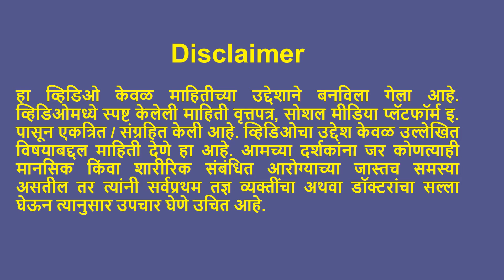What are the benefits of drinking basil milk | तुळशीचे दूध पिण्याचे फायदे | तुळस दूध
What are the benefits of drinking basil milk | तुळशीचे दूध पिण्याचे फायदे | Health tips in Marathi

Benefits of drinking basil milk,
तुळशीचे दूध पिण्याचे फायदे,
दुधात तुळस घालून पिण्याचे लाभ,
तुळशीचे दूध,
तुळशीचे फायदे,
तुळस दुधात घालून पिण्याचे लाभ,
दुधात तुळस घालून पिण्याचे फायदे,
तुळशीचे दूध पिण्याचे लाभ
तुळस दूध
health tips
arogya tips
arogya tips in marathi
sanket prasade
marathi fitness tips
marathi nutrition tips
marathi fitness motivation
marathi health motivation
marathi Health tips
marathi health motivation
health tips in marathi language
health tips in marathi video

हा व्हिडिओ केवळ माहितीच्या उद्देशाने बनविला गेला आहे. व्हिडिओमध्ये स्पष्ट केलेली माहिती वृत्तपत्र, सोशल मीडिया प्लॅटफॉर्म इ. पासून एकत्रित / संग्रहित केली जाते. व्हिडिओचा उद्देश केवळ उल्लेखित विषयाबद्दल माहिती देणे हा आहे. आमच्या दर्शकांना जर कोणत्याही मानसिक किंवा शारीरिक संबंधित आरोग्याच्या जास्तच समस्या असतील तर त्यांनी सर्वप्रथम तज्ञ व्यक्तींचा अथवा डॉक्टरांचा सल्ला घेऊन त्यानुसार उपचार घेणे उचित आहे.